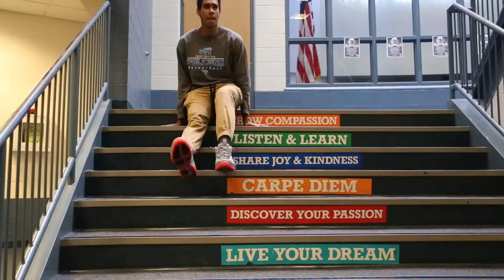Mr Falcon 2017 - Walk Like a Man